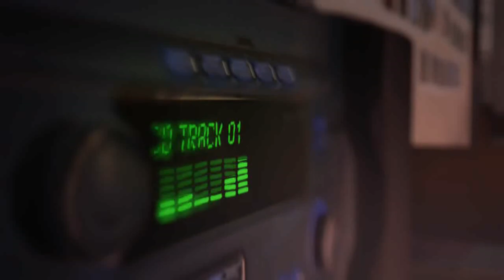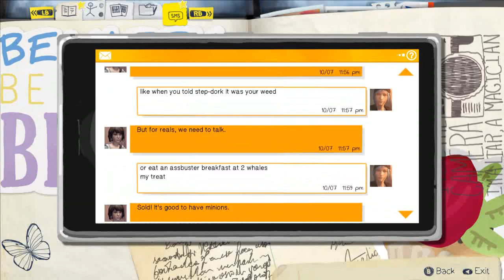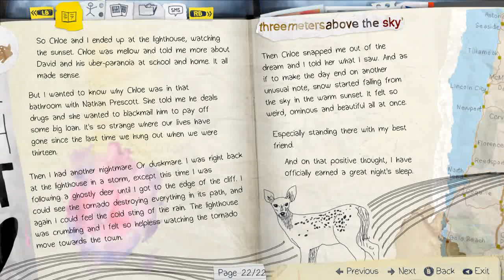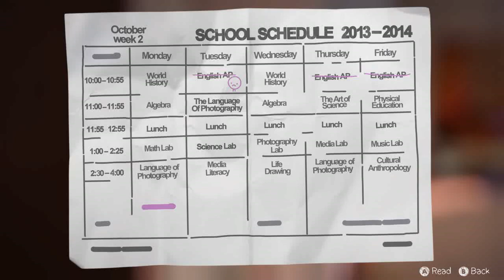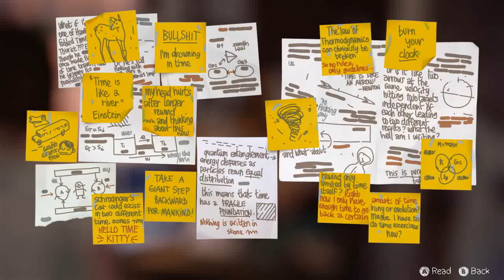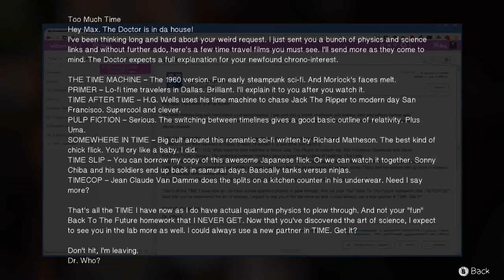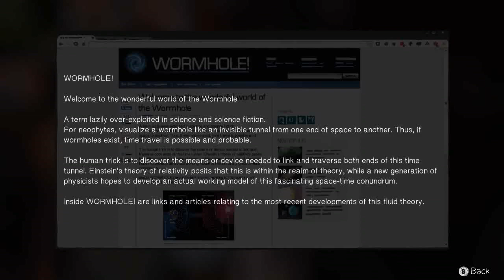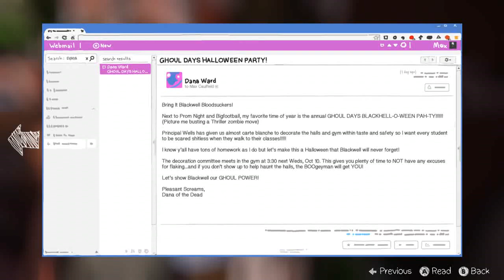Life is Strange - Ep 2 Out of Time - Ch 1 #1